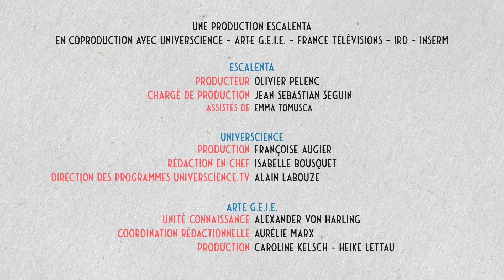Le tri sélectif ne sert à rien | Data science vs Fake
On entend souvent dire que le tri sélectif ne sert à rien. Qu'en est-il réellement ? Allons voir les chiffres. Les Data Science déconstruisent les Fake news et autres idées reçues en donnant les chiffres à voir, au pixel près.

Un épisode de la série « Data science vs Fake » coproduite par Universcience, Arte GEIE, France Télévisions Education, IRD, Ministère de l'Enseignement Supérieur, de la Recherche et de l'Innovation et Escalenta.

Sources :
Données de l’OCDE

OCDE (2016), « Déchets municipaux », dans Panorama de l'environnement 2015 : Les indicateurs de l'OCDE, Éditions OCDE, Paris,

PlasticsEurope, Les chiffres 2016 du recyclage et de la valorisation Europe et France, conférence de presse du 11 janvier 2018.

European Paper Recycling Council, Monitoring Report 2016.